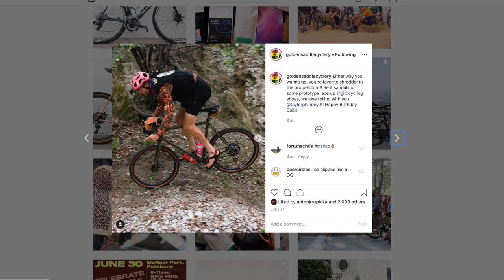BIKES. GRAVEL. FISH.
In this video we explore an awesome stretch of gravel road in the PNW that has awesome fishing!
Support bikey content!